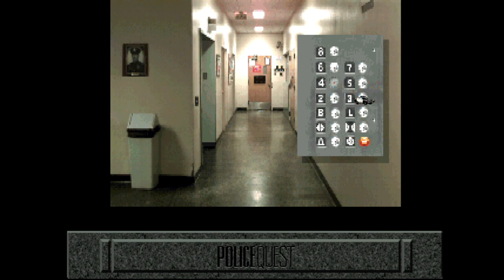THIS IS NOT GOOD! | Police Quest: Open Season (BLIND) #20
My blind let's play playthrough series of Police Quest: Open Season/ Police Quest 4! Police Quest: Open Season (also known as Police Quest IV) is a 1993 police procedural point-and-click adventure video game developed and published by Sierra On-Line. It is the fourth installment in the Police Quest series. Departing from the fictional universe of Lytton, California from the first three installments, Open Season follows police detective John Carey as he investigates a series of brutal murders in Los Angeles. The game was produced in cooperation with former Los Angeles Police Department (LAPD) chief Daryl F. Gates, replacing former California Highway Patrol officer Jim Walls, who left Sierra around 1991. Open Season was well-received by critics, but underperformed compared to previous entries. An updated CD version was released in 1996. An indirect sequel and spinoff, Police Quest: SWAT, was released in 1995.

In this episode, we look around the Short Stop Bar and then go back to the Station! We head down to speak with Chester for an update on the Jane Doe and then show her the evidence again! It doesn't seem like this is of any help, so we go to the 4th floor to show Teddy, but he's not there! We head back to the office and complete a Form to give to Hal, and then speak to him for some updates! With nothing else happening, we decide to revisit some other locations for what we might have missed and find reporters outside of the Morgue! Looks like somebody's given them too much information on the case!